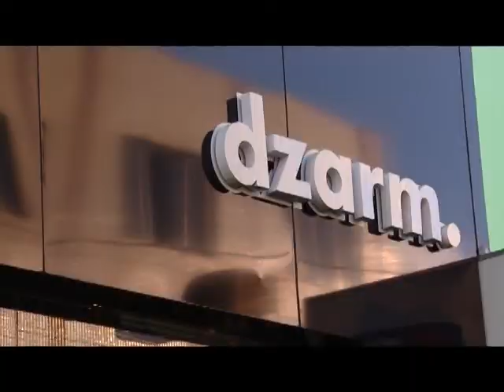01/05/2012 - Mude o seu visual - Visual na TV